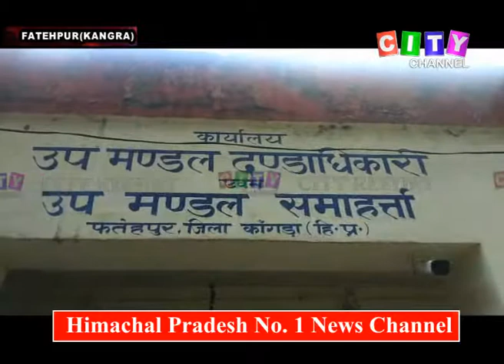Fatehpur Panchayat Deputation 23 July 2019